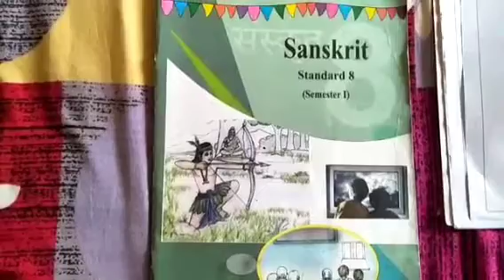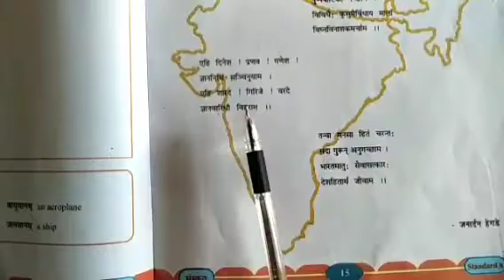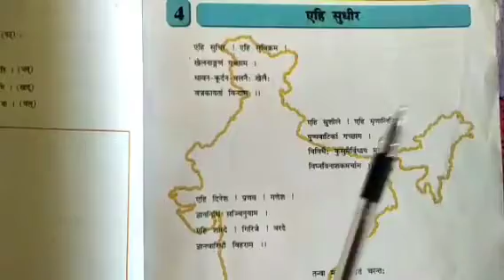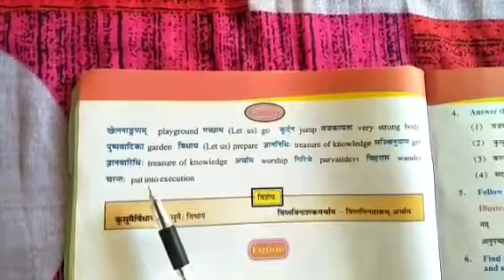STD :- 8 || Sanskrit || By Pooja Miss || Upasana vidhyalay || 19/08/21